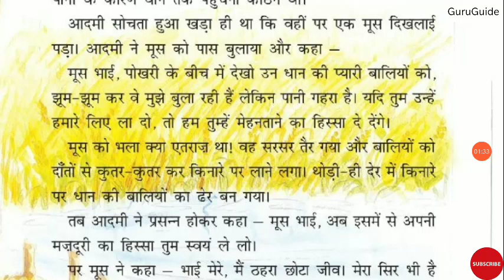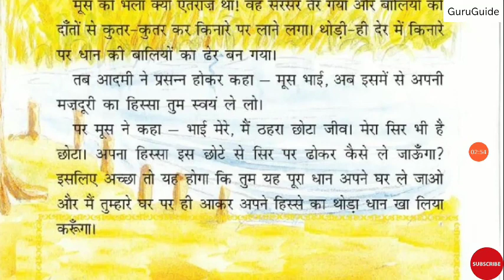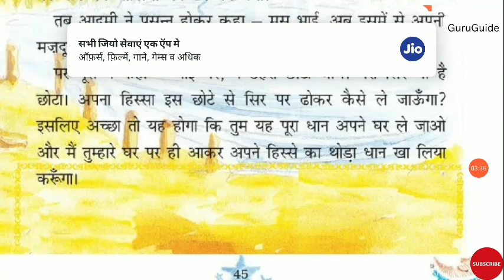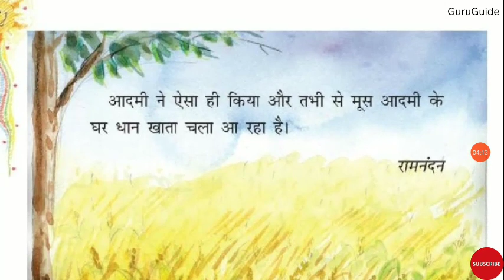Unit-5. Mus ki majduri, NCERT, CBSE, CLASS-3, Hindi subject,Full explanation 📚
1  Unit- 5. Mus ki Majduri  NCERT
2  Chapter -5 Hindi subject Excreise/ summary/worksheet/Questions and answers